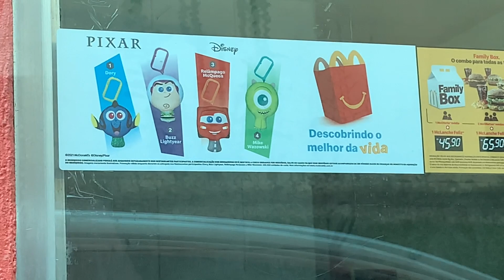PRIMEIRO VLOG DIÁRIO